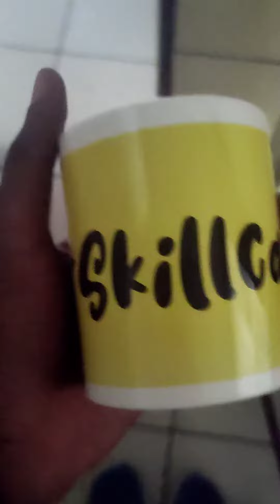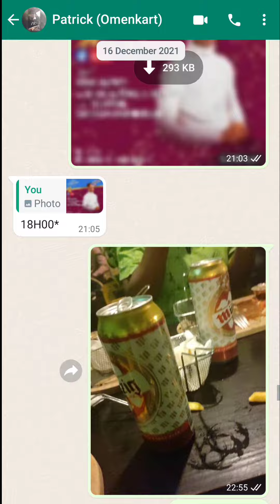Un nouveau vlog sur ma vie à Douala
Harold vient piquer mon mug... je me fais payer à bouffer... bref un nouveau vlog sur moi à Douala eeeeeeh